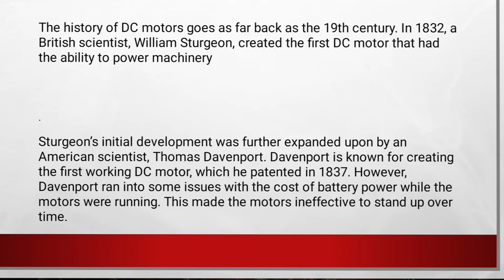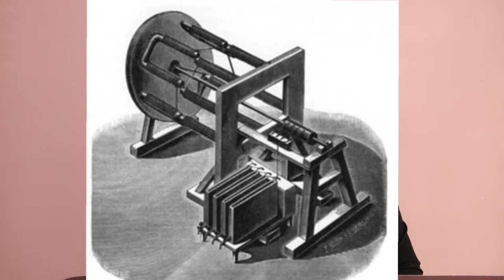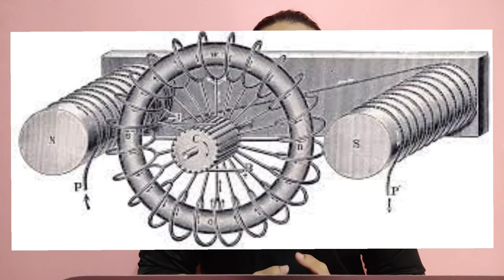HISTORY OF DC MOTORS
NAME: MUHAMMAD TAUFIK ADHA BIN JAMALUDIN

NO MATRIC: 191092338